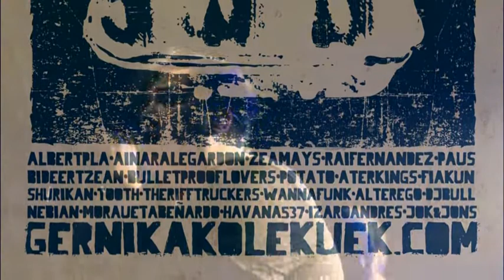Zea Mays (Lekuek Festibala)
Astra. Gernika (2015/03/13)